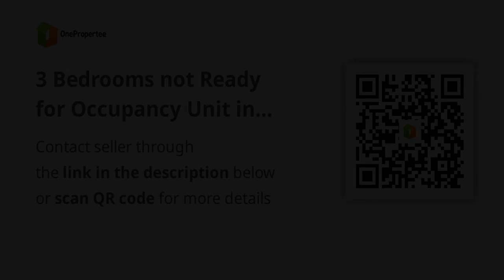3 Bedrooms not Ready for Occupancy Unit in Capiz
3 Bedrooms not Ready for Occupancy Unit in Capiz
House Type: Single Detached House
Number of Bedrooms: 3
Number of Bathrooms: 2
Floor Area in sqm: 63 sqm.